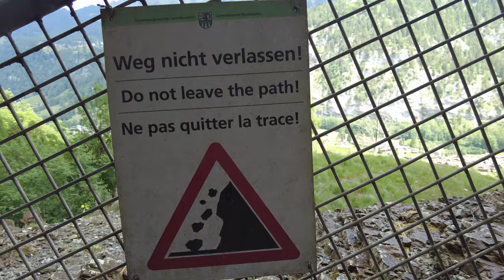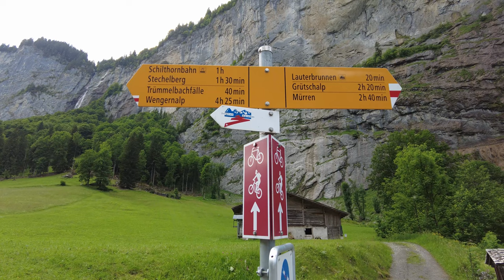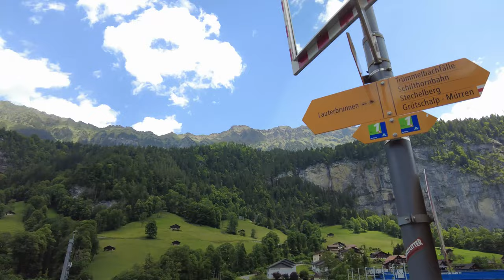Lauterbrunnen | Switzerland | most beautiful Village | Best Place to Visit | Switzerland Vacation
4K Video With this video you can see the best hotels with the best views of the Lauterbrunnen waterfall | Lauterbrunnen | Switzerland | most beautiful Village | Best Place to Visit | Switzerland | Vacation.Want to book a vacation to Lauterbrunnen? Top 10 Villages of SWITZERLAND – Most beautiful Swiss Towns – Best Places | Lauterbrunnen Valley, Switzerland🏔️🌲 travel nature | 4k Video Staubbach falls Switzerland lauterbrunnen | TOP 10 TOURIST MISTAKES TO AVOID IN SWITZERLAND: Travel Switzerland this summer like a local! | Exploring Grindelwald and Lauterbrunnen | Interlaken Switzerland | Tal der Wasserfälle - das Lauterbrunnental | Lauterbrunnen , Fairytale Village in Switzerland 4K | Swiss Valley Swiss_View | Wandern in Lauterbrunnen - Von Mürren zur Grütschalp (Lauterbrunnen), Berner Oberland, Schweiz | Berner Oberland mit dem Camper - Lauterbrunnen - Oeschinensee - Brienzer See | Swiss Food Tour | Interlaken & Lauterbrunnen Valley, Switzerland | Swiss Cheese & Swiss Milk | Lauterbrunnen Valley, Switzerland: Alpine Beauty - Rick Steves’ Europe Travel Guide - Travel Bite | 🇨🇭 Die schönsten Regionen der Schweiz | Das Berner Oberland | Lauterbrunnen | Wengen | Doku
Lauterbrunnen Switzerland 4K - Most popular Swiss Valley ! Top travel destination in Switzerland
Lauterbrunnen Switzerland 🇨🇭 Walking Tour in 4K  |  Lauterbrunnen Switzerland 4K 🇨🇭 The MOST Beautiful Vllage  |  Lauterbrunnen walking tour 4K - A stunning village in Bernese Oberland, Switzerland! |  The Incredible SWISS ALPS | One Day in Lauterbrunnen  |  How to TRAVEL LAUTERBRUNNEN, Switzerland.

Lauterbrunnen is situated in one of the most impressive trough valleys in the Alps, between gigantic rock faces and mountain peaks. With its 72 thundering waterfalls, secluded valleys, colourful alpine meadows and lonely mountain inns, the Lauterbrunnen Valley is one of the biggest nature conservation areas in Switzerland.

Description
The very name ‘Lauter Brunnen’ (‘many fountains’) suggests the magnificence of this landscape. There are 72 waterfalls in the Lauterbrunnen Valley, the most famous being the Staubbach Falls. Plunging almost 300 metres from an overhanging rock face, they are one of the highest free-falling waterfalls in Europe. In 1779, Johann Wolfgang von Goethe visited the valley, and was inspired by the roaring waters to write his well-known poem ‘Spirit song over the waters’

Another deafening natural phenomenon are the Trümmelbach Falls in the ‘Black Monk’ mountain, hidden behind mighty rock faces. Up to 20,000 litres of water per second cascade over the ten glacier falls from a total height of about 200 metres. This spectacle can only be reached in summer by tunnel lift.

Winter
The expansive ski regions of Wengen-Kleine Scheidegg and Mürren-Schilthorn are quickly reached by mountain railway. There are 45 transport facilities altogether in the Jungfrau region as well as 213 km of piste, fun parks, 100 km of winter hiking trails and 50 km of toboggan run. The Lauterbrunnen Valley also boasts plenty of cross-country ski trails.
Summer
The valley town of Lauterbrunnen (795 m) is the starting point for some of the best known excursion destinations in the Jungfrau region. A rack railway links Lauterbrunnen with the sunny terrace of Wengen on the eastern flank of the Lauterbrunnen Valley and the Kleinen Scheidegg, the station where you change trains for the onward journey to the Jungfraujoch.

On the opposite side of the valley is the holiday resort of Mürren, accessible from Lauterbrunnen and Stechelberg. The cableway from Stechelberg continues to the peak of the Schilthorn at 2971 m, famous for being the setting where the 007 classic, ‘On Her Majesty’s Secret Service’ was filmed.

A few kilometres further up the valley from Lauterbrunnen, accessible along a narrow mountain road, is the peaceful little mountain village of Isenfluh, perched on a steep rock terrace at 1024 m, and starting point for walks in the romantic Saustal and further to Mürren and the Lobhorn mountains.